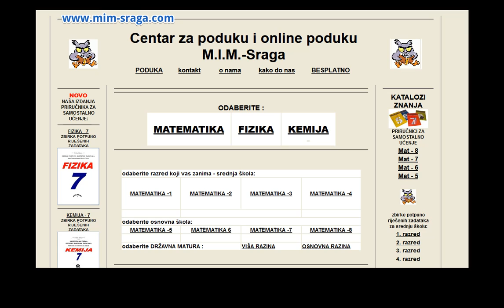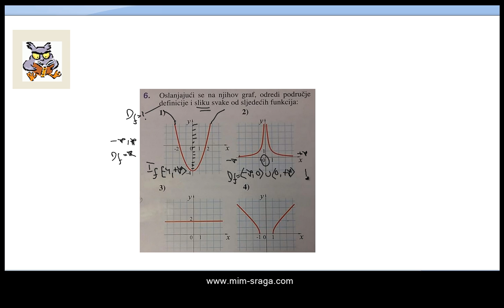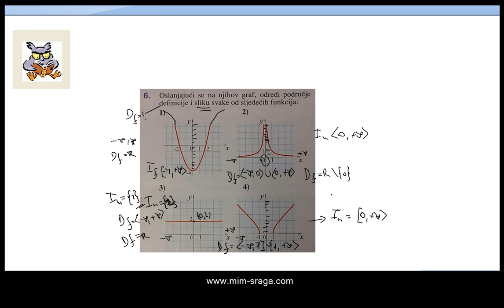Mat-2436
Priručnici za samostalno učenje